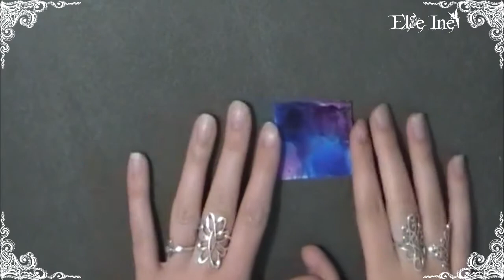Tuto Polymère - Atmosphère (encre piñata)